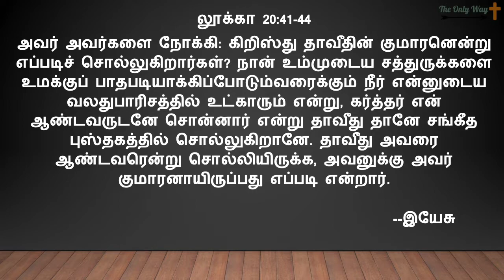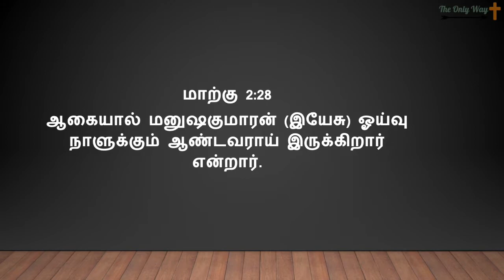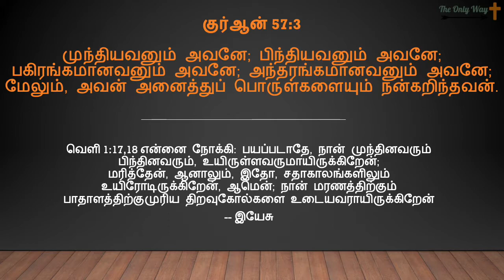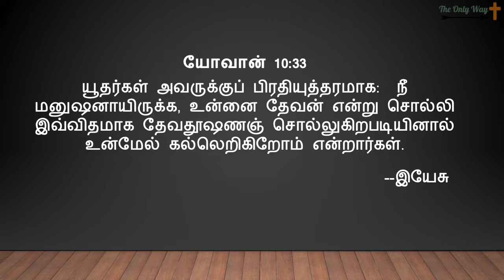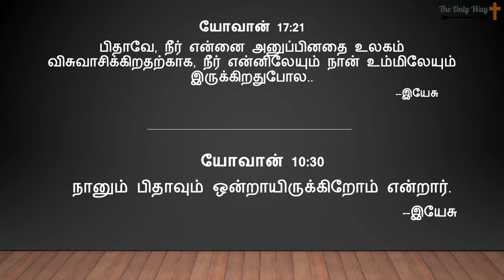[TA009] Muslims: Where did Jesus say I am God? இயேசு நான் ஆண்டவர் (தேவன்) என்று எங்கே சொன்னார்?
Muslims ask Where did Jesus say I am God? இயேசு: நான் ஆண்டவர் (தேவன்) என்னை வணங்குங்கள் என்று எங்கே சொன்னார்?